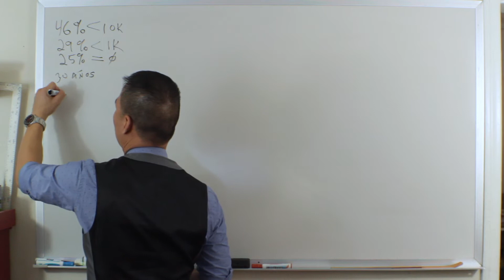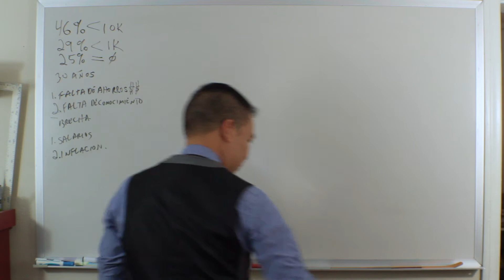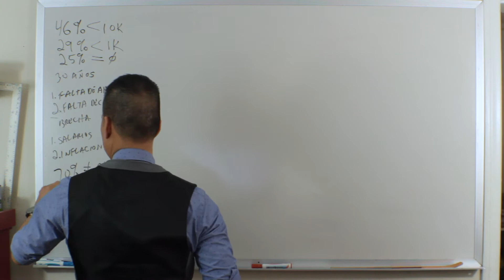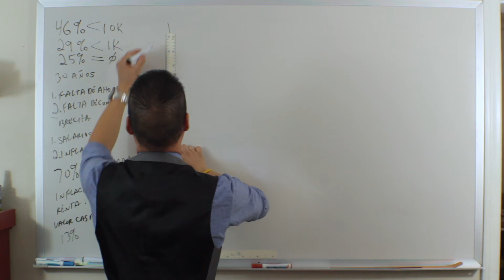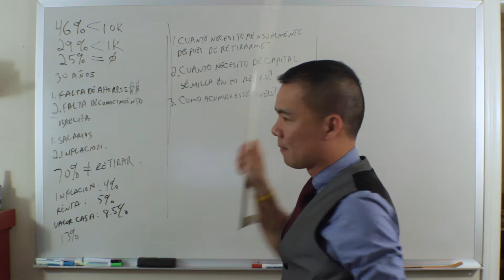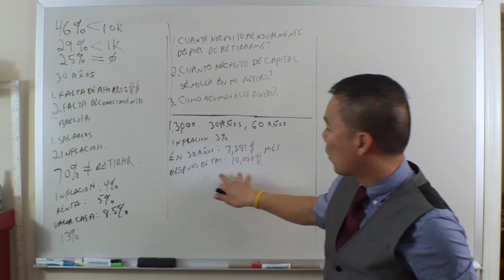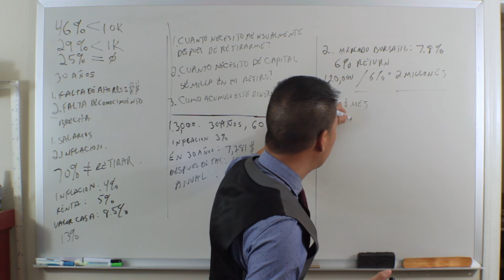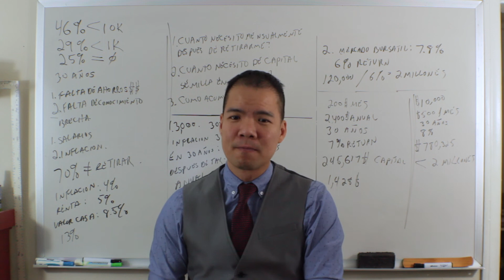Porque es Imposible Ahorrar para su Retiro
¿Te preguntas por qué es tan difícil ahorrar para tu retiro? 💸 En este video, exploramos las razones por las cuales muchas personas tienen dificultades para ahorrar lo suficiente para su futuro y qué obstáculos comunes enfrentan. También compartimos algunos consejos prácticos para mejorar tu ahorro y planificación para la jubilación. ¡No te lo pierdas!